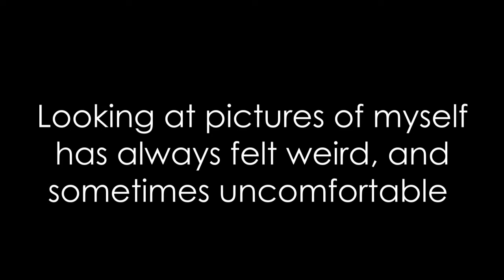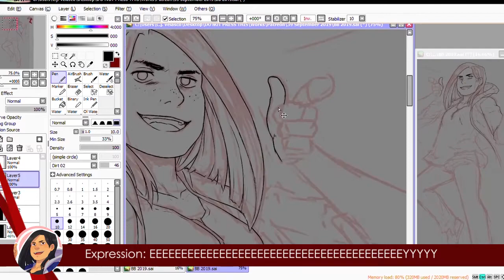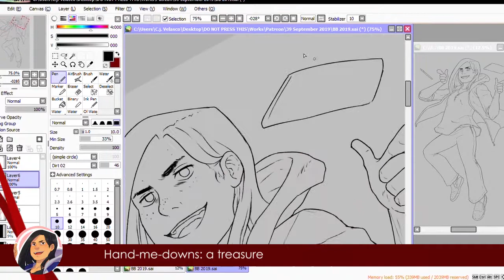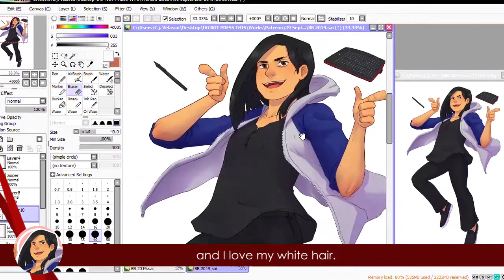HEY IT ME 2019 || Self-portrait Speedpaint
I've always had a problem with looking at myself in pictures, and sometimes it leads to slightly bigger problems, so to confront them I draw. So here is me. Drawing me. Narcissism Level 1000.

If you'd like to support more speedpaints or art like this in the future